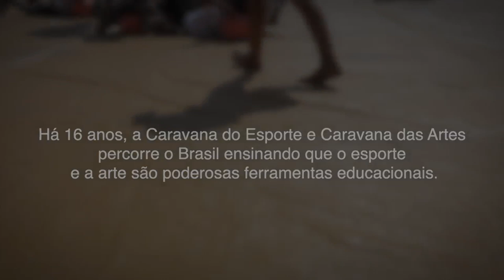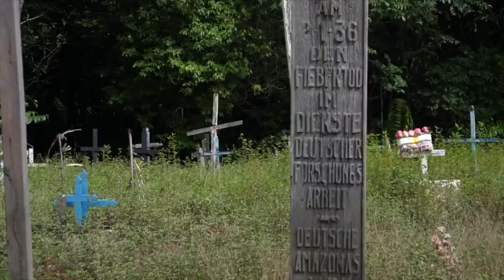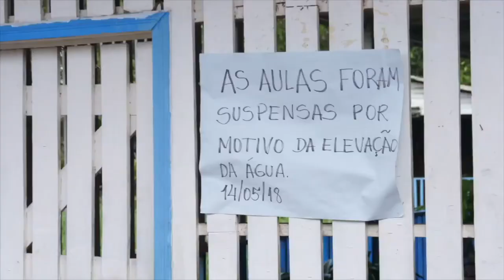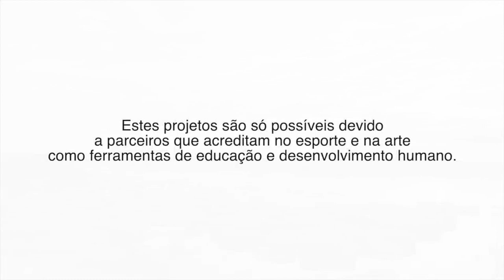Caravana do Esporte Etapas Norte: Laranjal do Jari (AP) e Juruti (PA)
Na nova série de programas sobre a Caravana do Esporte, vamos viajar de Norte a Sul do País, mostrando o trabalho já desenvolvido em diferentes regiões. Neste programa de estreia, temos a exuberante Amazônia como cenário da história da cidade de Laranjal do Jari, no Amapá, e a viagem pelo rio Amazonas até Juruti, no Pará, incluindo minutos inéditos.